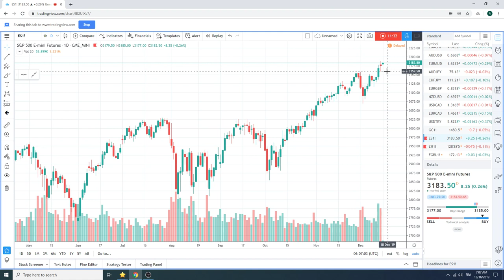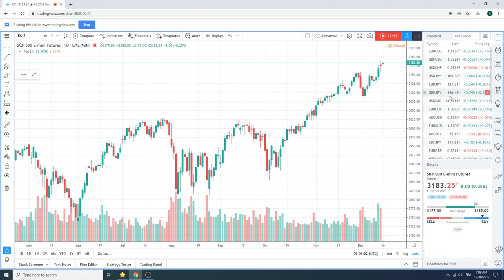Traders Morning Call, 16Dec19 - PrivateerFX